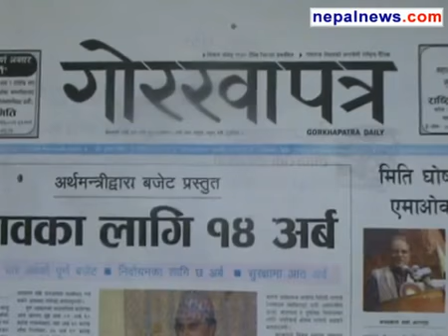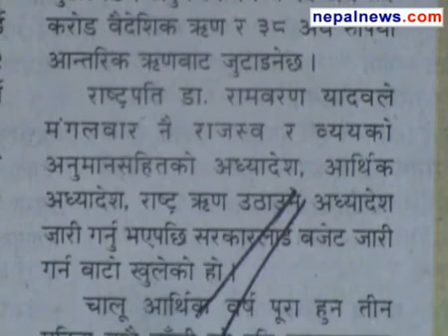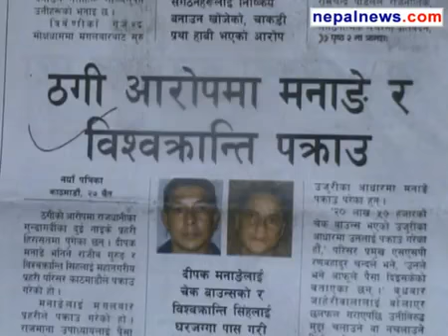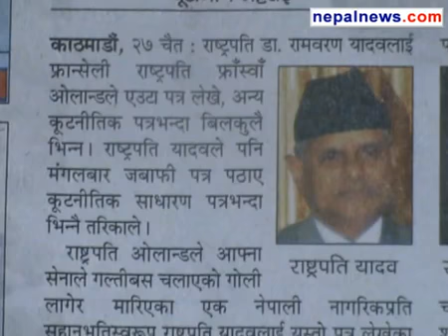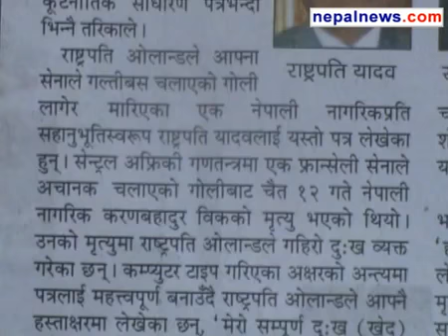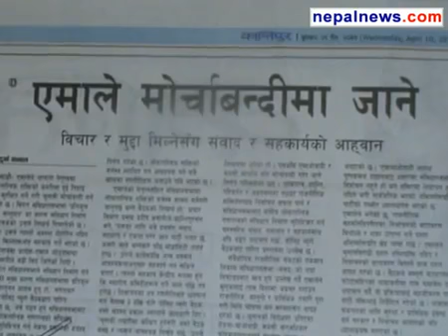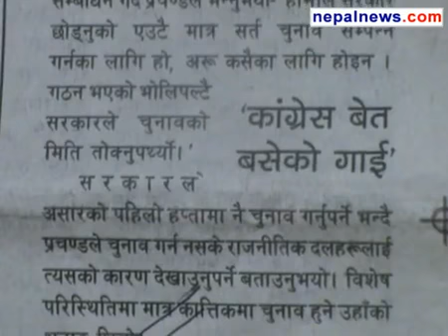April 10 2013 headlines in Nepali dailies